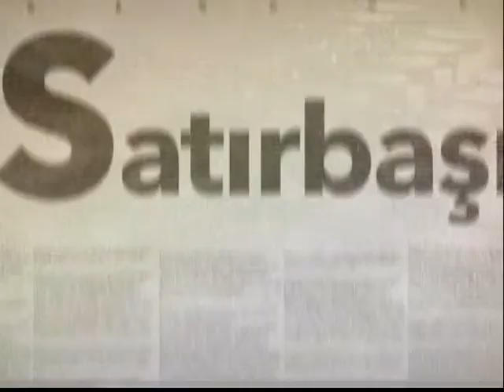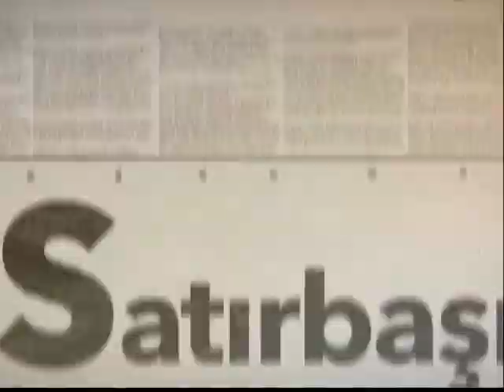Ertuğrul Ersoy Ve Anıl Karaer SATIRBAŞI'nda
Fransa'nın Le Havre takımında forma giyen Bursaspor eski kaptanı ve milli futbolcu Ertuğrul Ersoy ile Bursaspor futbolcusu Anıl Karaer, Koronavirüs sürecini değerlendirdi.